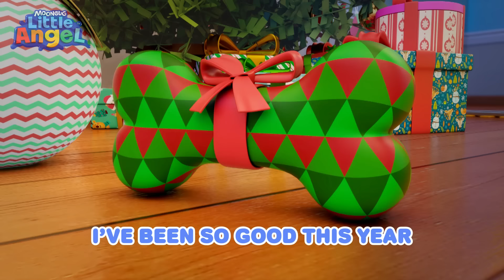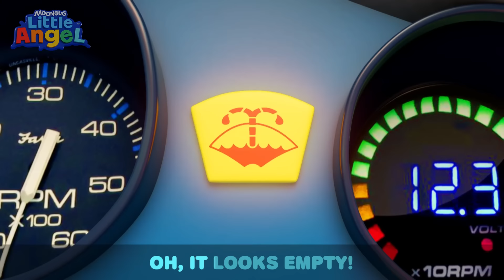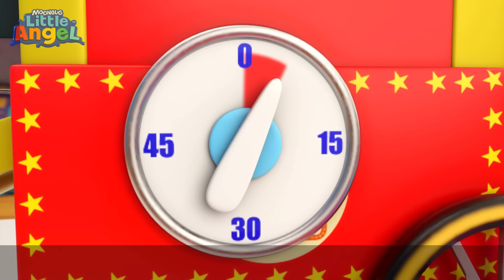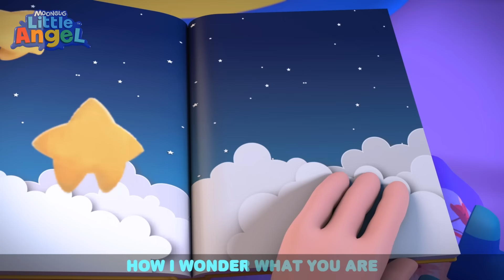Oh Christmas Elf 🎄 Oh Christmas Tree 🎄 Fun Sing Along Songs by @LittleAngel Playtime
00:00 Oh Christmas Elf (Oh Christmas Tree)
03:02 Number Song (Balloons)
06:54 No Boo Boo for Bingo
09:52 Musical Chairs
12:54 Daddy's Little Helper
16:54 Be Safe At The Mall
20:18 I Want To Be Big
24:05 April Fools
27:33 Wait Your Turn
31:31 Shake Shake Your Body
35:03 Be Patient (Tick Tock Goes The Clock)
38:38 Going On An Airplane
42:20 Swimming Song (Baby's First Swim)
44:48 La Vaca Loca
47:55 My Favorite Vegetable
51:40 Twinkle Twinkle Little Star
54:22 Itsy Bitsy Spider
56:36 Doctor Check Up Song 2
1:00:54 Yes Yes Go Potty!
1:04:32 Baa Baa Black Sheep 1
1:07:08 Heads Shoulders Knees And Toes
1:09:13 No No Bath Time Song 1
1:12:29 My Camping Friend
1:15:29 Feelings Song (If You Are Happy)
1:19:02 Piggy Bank Song
1:22:31 My Favorite Superhero